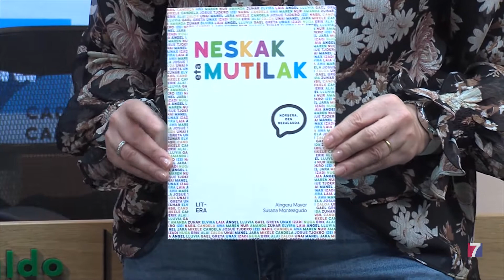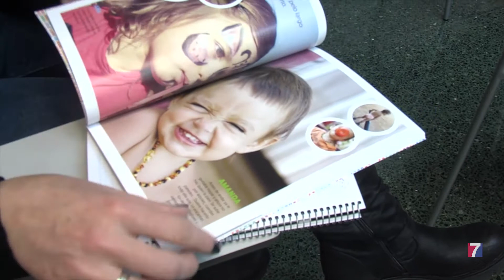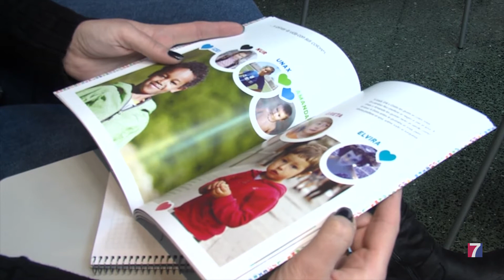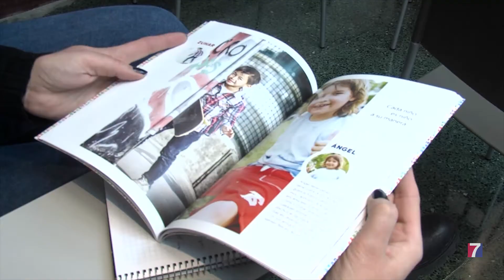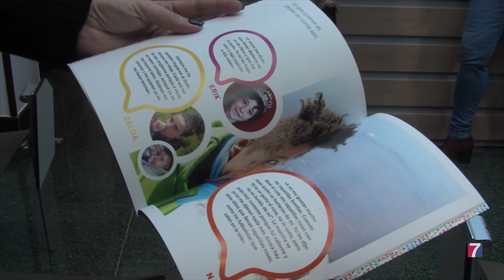Barakaldo acerca la transexualidad infantil a los centros escolares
Hoy ha arrancado un programa en Nicolás Larburu que se irá desarrollando en otros centros, llegando a más de 1.300 alumnos y sus familias.

Para ello, el Ayuntamiento cuenta con la colaboración de la asociación de familias de menores transexuales, Naizen.

El objetivo es formar sobre la perspectiva de género y la diversidad sexual, luchar por la eliminación de las desigualdades e impulsar la igualdad entre hombres y mujeres.